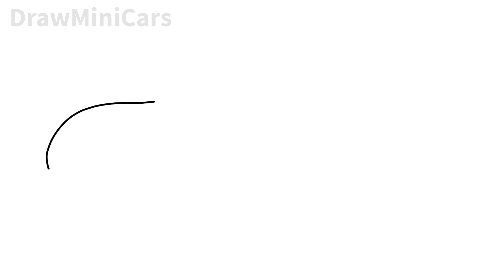How to draw a KOENIGSEGG REGERA / drawing koenigsegg regera 2016 sports car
Hello dear viewer, in this video I will show you how to draw a Koenigsegg Regera

❗You can also find playlists with individual car brands (Koenigsegg, Lamborghini, Bugatti, etc.) on the channel